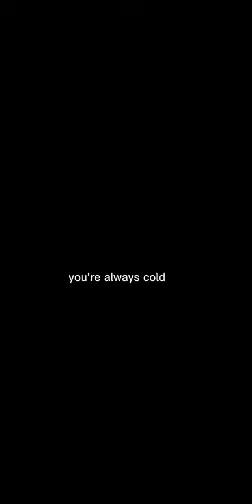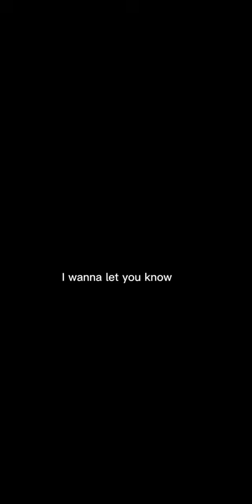PaRappa the Rapper Almost on fire With Lyrics (Jukebox)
kinda bad